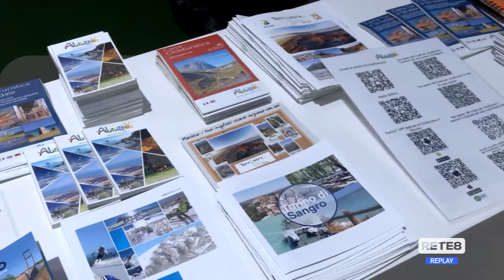Bit Milano - L'Abruzzo prende i turisti per la gola